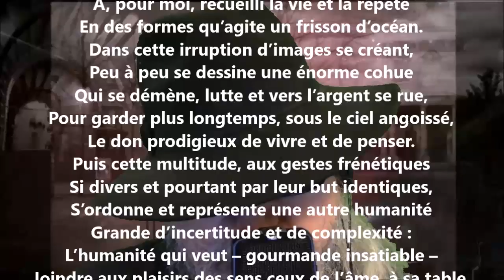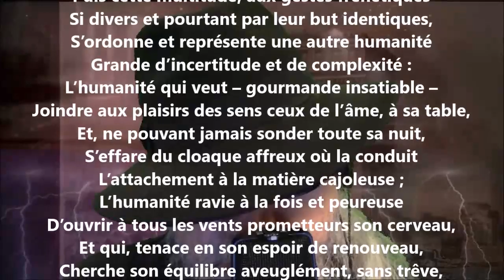Évocation - Alphonse Beauregard lu par Yvon Jean